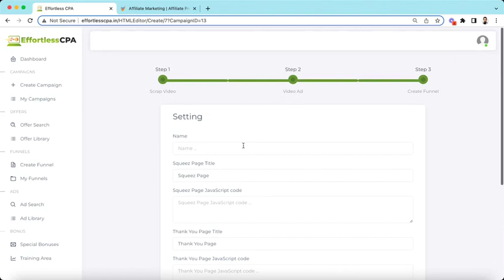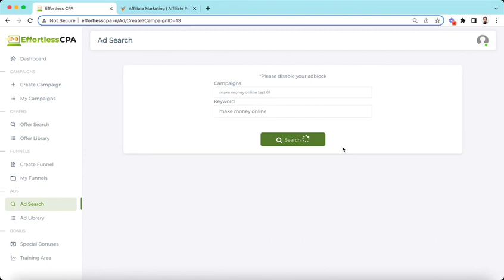EffortlessCPA OTO - 1 to 5 OTOs links Below - EffortlessCPA Bonuses